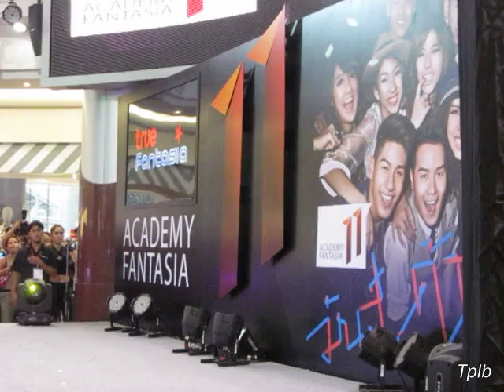AF11 girls singing - แถลงข่าวเปิดอัลบั้ม มันส์ค้าง 11-11-14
หมวยลี่ มุก เวย์ น้ำ จักจั่น เอม ร้องเพลง
งานแถลงข่าวเปิดอัลบั้ม "มันส์ค้าง"
ที่ Siam Discovery
เมื่อวันที่ 11-11-14